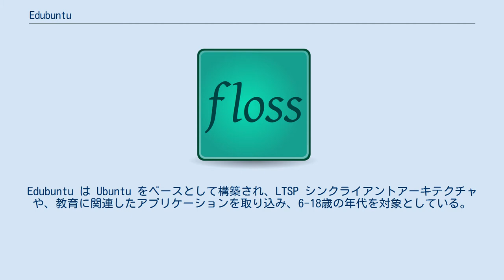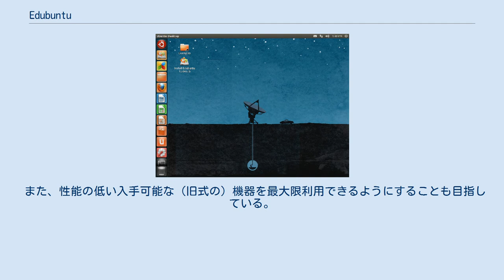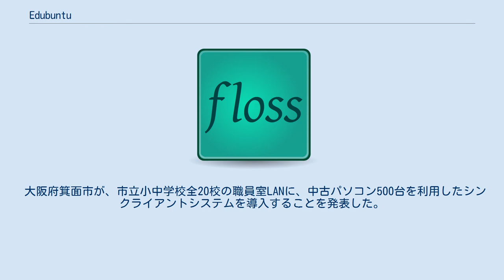Edubuntu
Edubuntu（エデュブントゥ）はUbuntuファミリーの一員のLinuxディストリビューション。
学校の教室、家庭やコミュニティでの使用に向けて設計されている。
 Edubuntu は複数の国の教師と教育学者によって共同して開発された。
Edubuntu は Ubuntu をベースとして構築され、LTSP シンクライアントアーキテクチャや、教育に関連したアプリケーションを取り込み、6-18歳の年代を対象としている。
 Edubuntu には Linux Terminal Server Project や、GCompris、KDE Edutainment Suite、Schooltool Calendar などを含む多数の教育用アプリケーションが含まれている。
Edubuntu の最初のリリースは 2005年10月13日 にリリースされた Ubuntu 5.10（コードネームBreezy Badger）と同時期であった。
Edubuntu のオリジナルCDは Edubuntu マーケットを介して注文できる。
 かつてはEdubuntu KDEとしてKDE版も存在した。
 Edubuntu 7.04 Edubuntu の一番の目標は、技術的知識やスキルが乏しい教育者がコンピュータールームやオンラインの学習環境を１時間以下で構築し、その環境をうまく管理できるようにすることである。
 Edubuntu の設計目標は、構成、ユーザーやプロセスを、教室の環境の中で共同作業によって中央管理することである。
同じくらい重要なこととしてフリーのソフトウェアとデジタル教材を可能な限り集めることがある。
 また、性能の低い入手可能な（旧式の）機器を最大限利用できるようにすることも目指している。
 大阪府箕面市が、市立小中学校全20校の職員室LANに、中古パソコン500台を利用したシンクライアントシステムを導入することを発表した。
^ Edubuntu Marketplace ^ Edubuntu KDE ^ （報道資料）情報システム・サポーター企業 を募集／箕面市